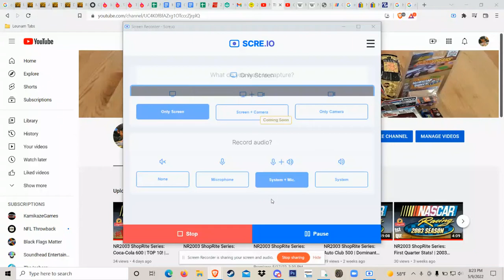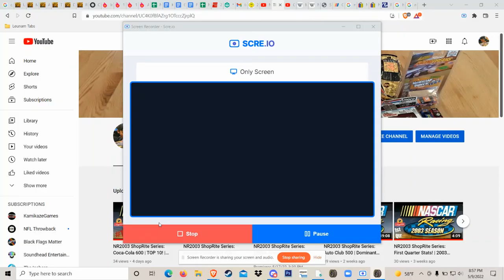NR2003 ShopRite Series: Pocono 500 | THREE CONTENDERS + LAP CAR! | 2003 Season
hey guys wassup race 14 is here at pocono!